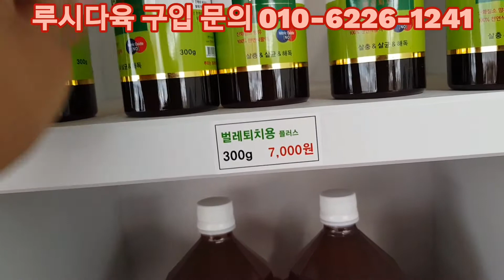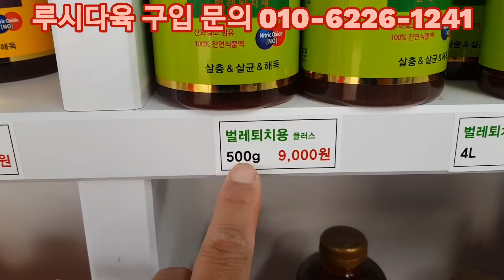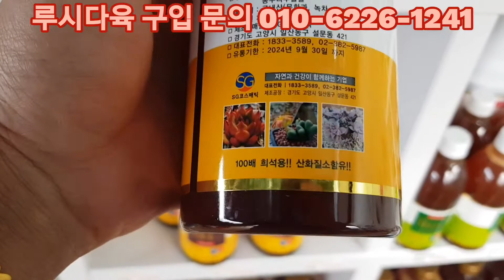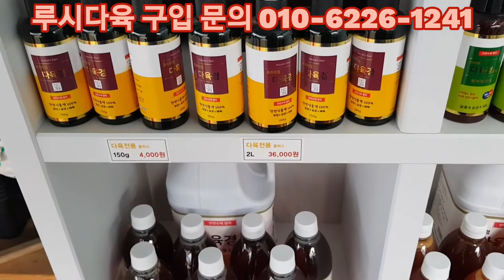깍지에는 다육경! 다육 소품!은 루시다육에서!루시다육 키핑 포천 다육이 깊이울 판매@루시다육 @YouTubeたにくしょくぶつ succulent 多肉植物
루시다육
たにくしょくぶつ succulent 多肉植物

카카오톡 오픈채팅방! 입장후 궁금증 물으시면 됩니다

루시다육을 사랑해주시고 아껴주시는 구독자분들께 감사함을 전합니다

경기도 포천시 신북면 깊이울로 9 루시다육

매주 월요일은 휴무일 입니다.
운영시간 하계(4월~11월) 10시~19시 , 동계(12월~3월) 10시~17시

'루시다육' 밴드로 초대합니다.